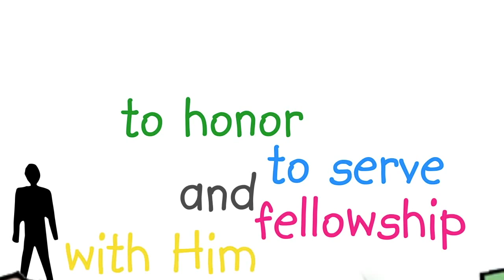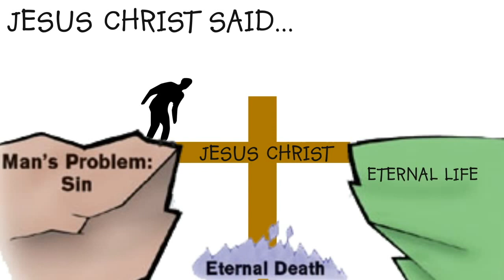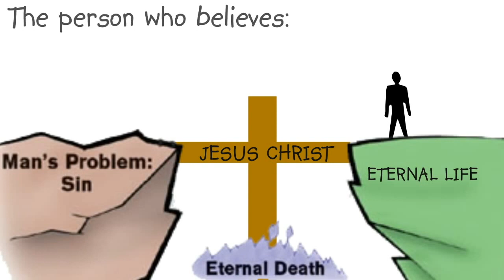How to be ASSURED of THE SAVIOUR & Everlasting Life in Heaven with Our Lord and Saviour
There is NO ONE Sinless , so we need a Saviour , Jesus Christ IS THAT ONE AND ONLY SAVIOUR , Accept Him Today , don't put it off till another day !! do it NOW !! and ETERNAL SECURITY IS YOURS THROUGH JESUS'S PERFECT BLOOD SACRIFICE ,DONE AND FINISHED FOR US !!  Only 2 mins and 43 seconds long animated video
Why Jesus Christ had to suffer and die on the Cross Video -Linked Here
Ephesians 1:13  King James Version
“In whom ye also trusted, after that ye heard the word of truth, the gospel of your salvation: in whom also after that ye believed, ye were sealed with that holy Spirit of promise,”
Ephesians 4:30  King James Version
“And grieve not the holy Spirit of God, whereby ye are sealed unto the day of redemption.”
John 3:16 - 3:18  King James Version
16 For God so loved the world, that he gave his only begotten Son, that whosoever believeth in him should not perish, but have everlasting life.

17 For God sent not his Son into the world to condemn the world; but that the world through him might be saved.

18 He that believeth on him is not condemned: but he that believeth not is condemned already, because he hath not believed in the name of the only begotten Son of God.
“But these are written, that ye might believe that Jesus is the Christ, the Son of God; and that believing ye might have life through his name.”
1 John 5:13 King James Version
2 Peter 3:
9 The Lord is not slack concerning his promise, as some men count slackness; but is longsuffering to us-ward, not willing that any should perish, but that all should come to repentance.

Romans 3:23
23 For all have sinned, and come short of the glory of God;

Romans 6:23
23 For the wages of sin is death; but the gift of God is eternal life through Jesus Christ our Lord.

16 For God so loved the world, that he gave his only begotten Son, that whosoever believeth in him should not perish, but have everlasting life.

Romans 5:6-11
6 For when we were yet without strength, in due time Christ died for the ungodly.
7 For scarcely for a righteous man will one die: yet peradventure for a good man some would even dare to die.
8 But God commendeth his love toward us, in that, while we were yet sinners, Christ died for us.
9 Much more then, being now justified by his blood, we shall be saved from wrath through him.
10 For if, when we were enemies, we were reconciled to God by the death of his Son, much more, being reconciled, we shall be saved by his life.
11 And not only so, but we also joy in God through our Lord Jesus Christ, by whom we have now received the atonement.